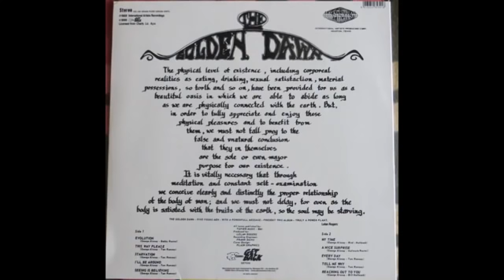The Golden Dawn - Power Plant (Full Album)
Austin '68